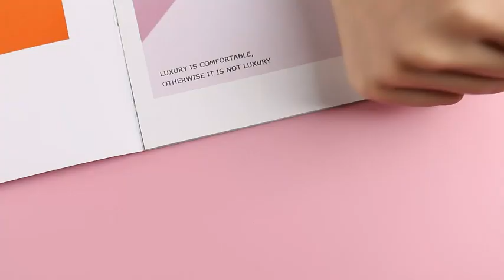Aimeili Black Gel Polish 007